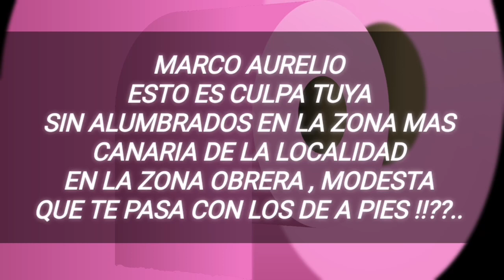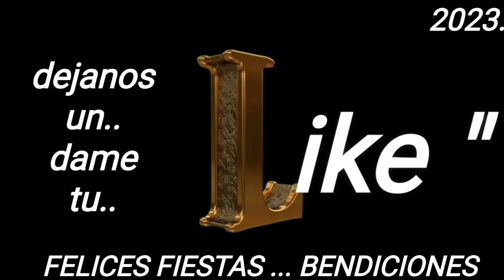TRISTE y SIN ALUMBRADO DE NAVIDAD•MASPALOMAS•LOCALiDAD DE SAN FERNANDO•DONDE ESTÁ EL DINERO ALCALD€?